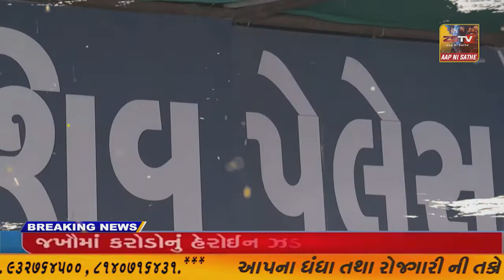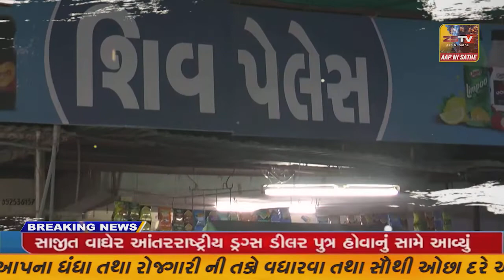નબીપુર સહીત ભરૂચ જિલ્લાના તમામ SSC HSC કેન્દ્રો ખાતે આજથી પરીક્ષા નો પ્રારંભ,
નબીપુર સહીત ભરૂચ જિલ્લાના તમામ SSC HSC કેન્દ્રો ખાતે આજથી પરીક્ષા નો પ્રારંભ, પરિક્ષાર્થીઓમાં ઉત્સાહ દેખાયો.//ZSTVNEWS/